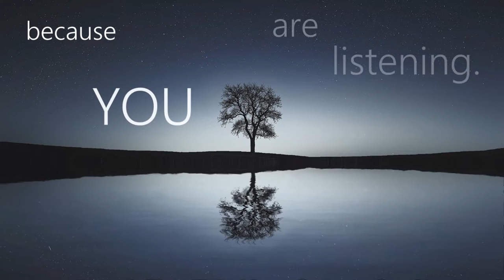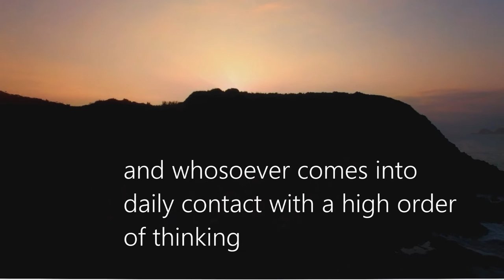Neville Goddard. Self talk creates Reality - - Powerful Video - Motivational Speech - Includes Music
In this video, Neville Goddard discusses the power of inner conversations and thoughts. He explains that talking to oneself is a habit that everyone engages in, and these inner conversations play a significant role in shaping one's life. Neville Goddard highlights that our inner conversations are often unconscious and unnoticed, but they have a profound impact on the circumstances we experience.

Goddard quotes the biblical wisdom "As a man thinketh in his heart, so is he" to illustrate the idea that our thinking is closely tied to our inner conversations. He explains that to change one's life and move in a desired direction, it is essential to change these inner conversations.

The video adds emphasis to the fact that there are infinite possibilities for mental transformations and that understanding the creative power of inner talk is crucial for realizing one's function and mission in life. It suggests that by becoming aware of and consciously directing our inner conversations, we can act with purpose and manifest positive change in our lives.

Neville Goddard also warns against attempting to change the external world without first changing one's inner conversations, as this would be a futile struggle. The video concludes by underscoring the significance of positive inner dialogues and their role in breaking free from repetitive cycles of disappointment.

Neville Goddard - States Of Consciousness - How to Manifest Using Imagination - Inspirational Video.

Powerful quotes about life. Motivation Speech.

Speaker - Neville Goddard

Lecture - Self talk creates Reality.

Quotes - Lisa M. Hayes and Charles Filmore

Metaphysics
Postive Affirmations
Positive Thinking
New Thought
Universal Laws
Beliefs
Ego